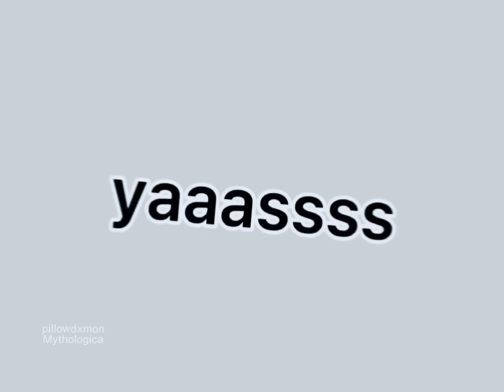Taka A Xereca Pra Mim - Angels Edit By PillowDxmon 💞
Edit by PillowDxmon, TYSM for all the edits you’ve made for me!! Besties for life!!!